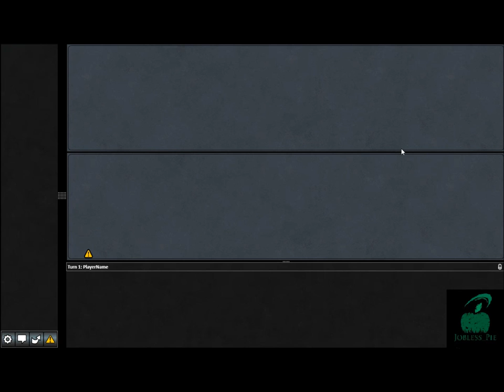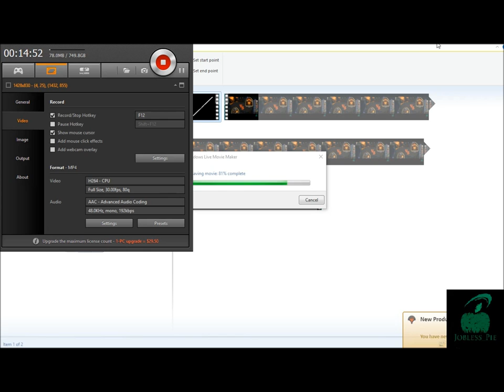mtg mono red aggro 2